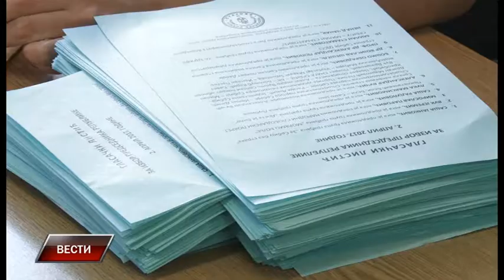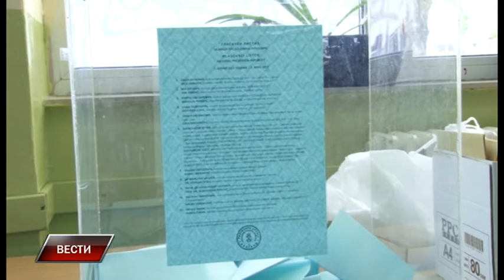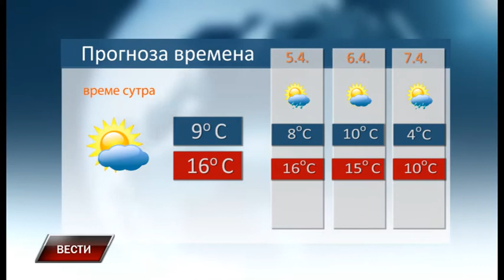Vesti 3 4 2017